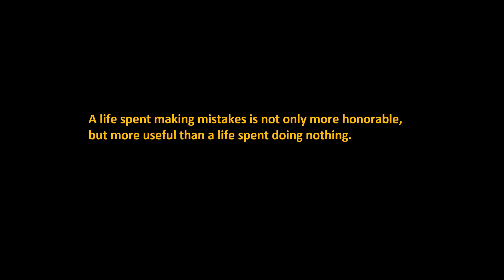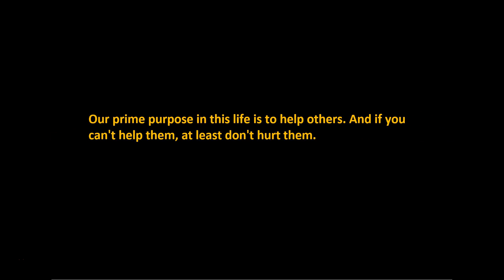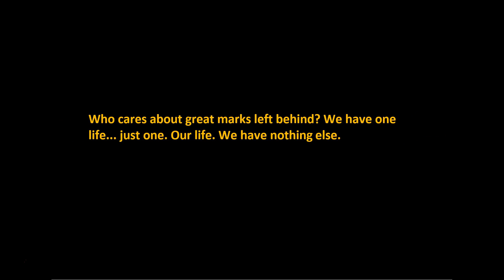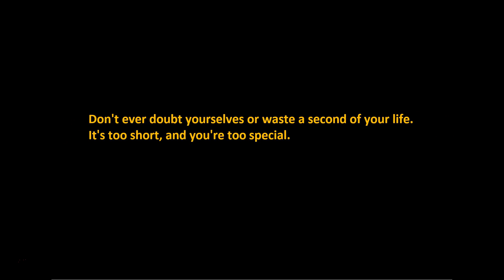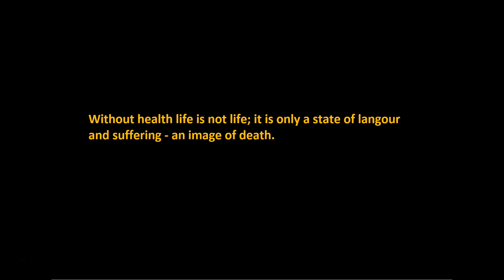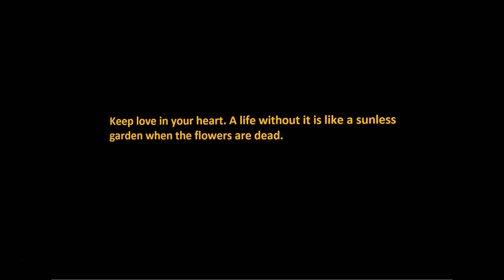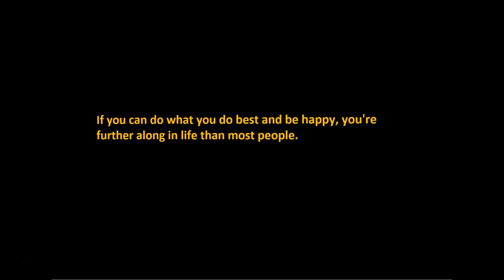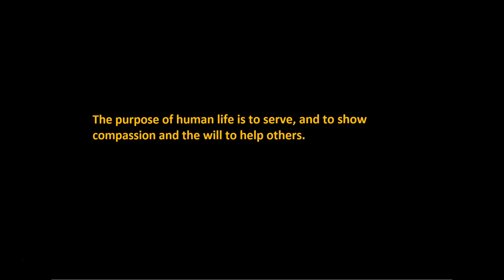Life Quotes: Be free, and live life fully.